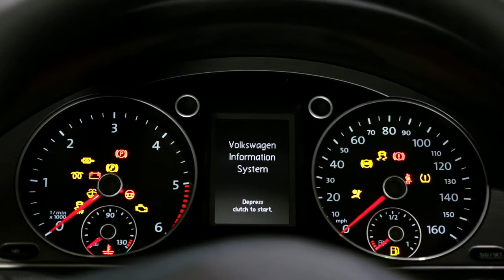'How to check your washer fluid' (2013) | Ridgeway Volkswagen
Remembering to keep on top of regular checks with your Volkswagen can be difficult at times, especially when you have so many things to think about. Here at Volkswagen, we have created these short videos to help show you how quick and easy it can be.

These videos are for guidance purposes only and do not replace the need to consult the owner's manual and any warnings contained therein. Should you have any concerns or queries please contact your local Volkswagen Authorised Repairer.
Ridgeway Volkswagen

Unless otherwise indicated, all marks displayed are subject to the trademark rights of Volkswagen AG, this applies especially to its model name plates, and its corporate logos and emblems.